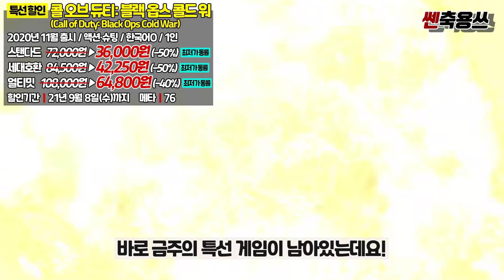플스 9월 첫 특급 세일!!🤩 역대 최저가&최초 할인 게임 BEST 15 추천 / 금주의 특선 게임까지 총정리!! [PLAYSTATION GAME]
안녕하세요! 쎈축용쓰 TV 캬쿄야입니다! 정말 오랜만인 것 같은데요?! 오늘 드디어 플스 9월 역대급 첫 할인이 등장했습니다!! 정말 온갖 갓겜들이 다 쏟아져나온 것 같은데요! 그 중에서도 추천드릴만한 플스4·플스5 갓겜들 추천 게임 BEST15를 선정해 보았습니다! 오늘 영상 기대해보셔도 좋을 것 같네요!

그럼 오늘도 신나고 재밌게 보러갑시다!

영상 끝까지 재밌게 시청해주시고^^

‘구독’과 ‘좋아요’도 한번씩 부탁드릴게요~!!^^

00:00 인트로
00:29 시드 마이어의 문명6
01:24 보더랜드 3
02:10 히트맨 3
02:54 데빌 메이 크라이 5
03:42 레드 데드 리뎀션 2
04:38 드래곤볼 Z 카카로트
05:14 F1 2021
06:02 노 맨즈 스카이
06:48 잇 테이크 투
07:34 천수의 사쿠나히메
08:19 더 크루 2
09:06 철권 7
09:44 어쌔신크리드 오디세이
10:39 GTA 5
11:38 스타워즈 제다이:오더의 몰락
12:13 금주의 특선 게임
13:02 엔딩 & 마무리